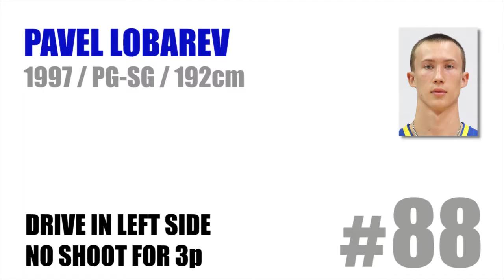11.10.2017. Khimki - Players